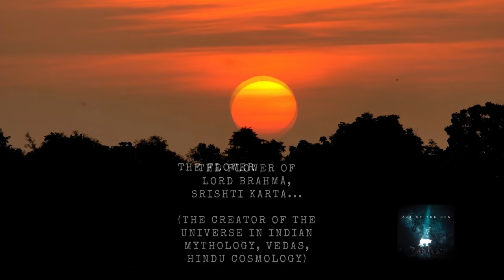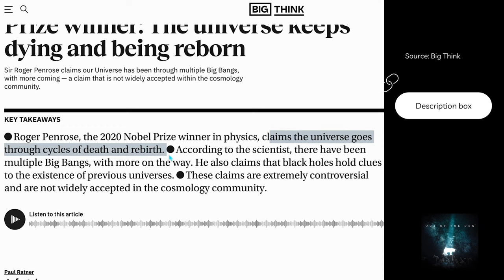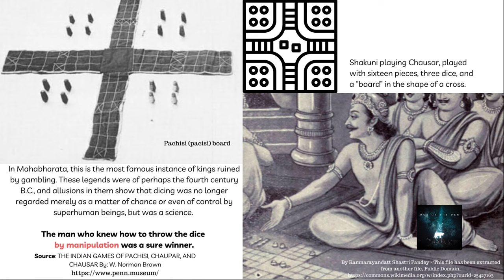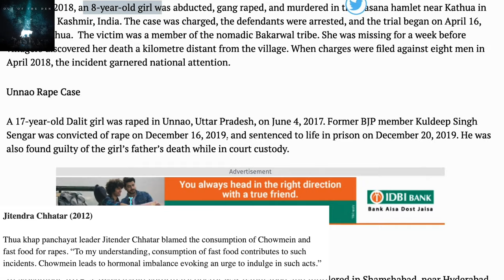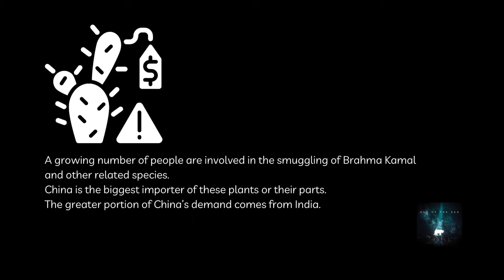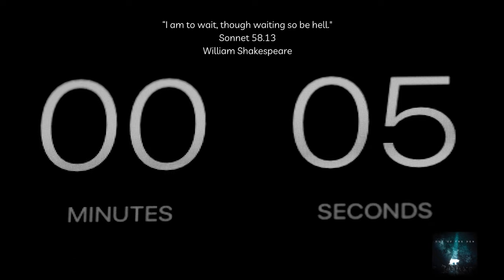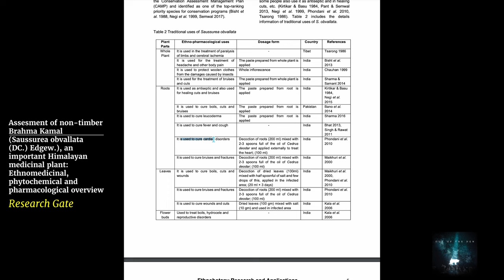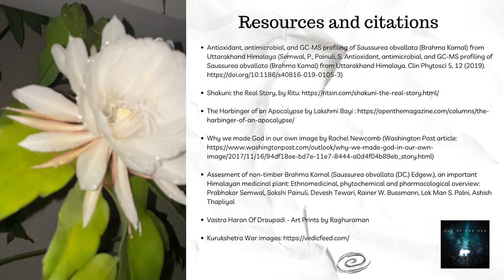A Tale of Draupadi's Cosmic Revenge: Brahma Kamal Timelapse bloom of Ma Durga's favourite flower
With 4K Timelapse Bloom, in this video I showed the entire mythology behind divine Brahma Kamal flower, sitting on which Lord Brahma created this universe according to Purana. Is there any scientific truth behind such hindumythology of brahmakamal bloom? I am exploring this with ancient scriptures like mahabharata and modern science like quantumphysics questioning the very nature of bigbang . This video shows how draupadi was moved by this auspicious flower and tried to forgive wrongdoings of shakuni and kauravas with interesting hindumythology and mahabharata stories in vfx while providing you with all useful information that you need about this exotic and majestic beauty! I will show you the facts about this plant alongside the myths

Is queenofthenight real Brahma Kamal or only Saussurea Obvallata in Hemkund qualifies as the real one? What does purana say? And what does botany reveal?

Watch Brahma Kamal bloom during durgapuja and mahalaya to feel close to the Goddess and mother nature .

Ready to be Wild Inside Out? Welcome to my new series where I'll capture my surrounding and reveal the extraordinary of everyday!

►Timestamps ⏰:
00:00 The introduction
01:22 Mythological story about Brahma Kamal
02:03 Thistle: Shakespeare's favourite flower?
02:27 Fibonacci in flower bloom
03:01 Brahma Kamal's spiritual significance
03:55 , 21:56 Which one is real Brahma Kamal?
04:56 Vishnu creates Brahma/Universe keeps dying and being reborn
06:53 Brahma Kamalam in dream
07:50 Draupadi's fire of revenge/Mahabharata story about Brahma Kamal
15:27 Brahma Kamal timelapse blooming
17:41 Beauty is terror
19:10 Helpful tips about how to grow Brahma Kamal in your home garden
21:56 Queen of the night is Brahma Kamal or not
22:54 Brahma Kamal approaching full bloom
26:04 Favourite flower of Goddess Durga and Nanda Devi
 ► Important links for your reference:

Brahma Kamal (Saussurea obvallata)– Fact and Fiction of this Celestial Plant

Controversial claim from Nobel Prize winner: The universe keeps dying and being reborn

The universe keeps dying and being reborn, claims Nobel Prize winner

► About ©Out of the Den: (By Amrita Ghosh)

Immerse yourself in the extraordinary of everyday and the familiarity of faraway. As a passionate observer with a penchant for knowledge and storytelling, here I'll bring videos on nature, wildlife, travel and animism that will make you truly curious about everything under the sun and beyond.

All narratives in this channel are conceptualised, written and presented by me.